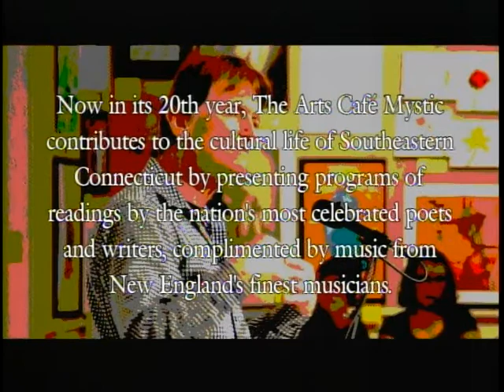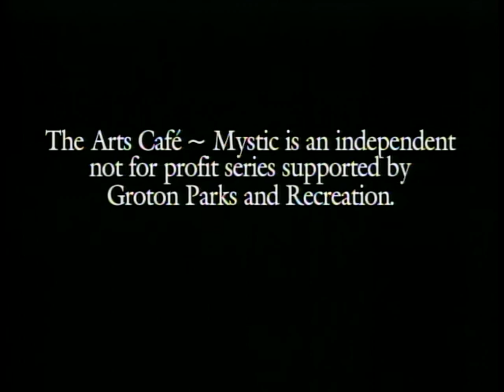Arts Cafe ~ Mystic featuring Chivas Sandage - March 21, 2014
Hosted by Christie Max Williams, and featuring High School Poets Laureate of Eastern Connecticut, Musical Guest, Friendly Ghost and Special Guest, Writer, Chivas Sandage.  Recorded at the Mystic Museum of Art on March 21, 2014.